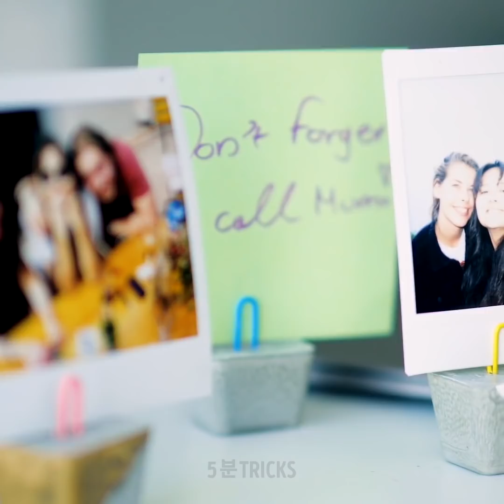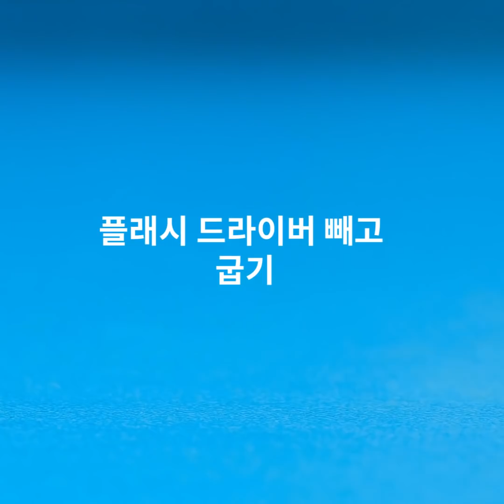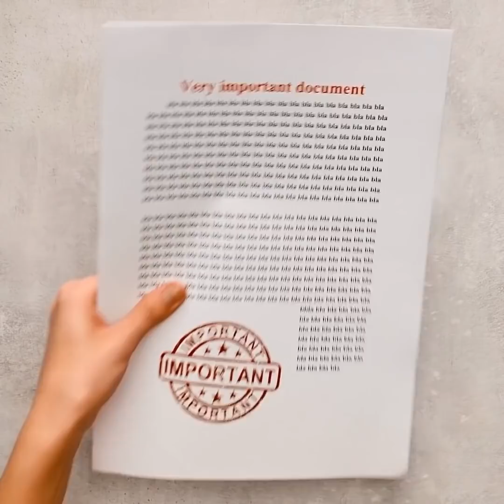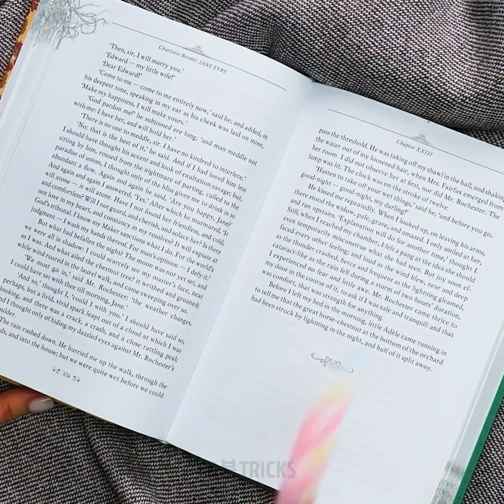집에서의 지루한 나날들을 위한 28가지 알록달록하고 창의적인 공예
지루할 때 시도하기 좋은 창의적인 아이디어

이 멋진 꿀팁을 이용해서 창의력을 뽐낼 시간입니다. 여러분에게 그 어떤 공예도 소개하고 단계별로 완성할 수 있는 강좌도 준비했어요.
먼저 시멘트부터 시작합니다. 액체 시멘트를 얼음 틀에 부으세요. 종이 클립을 각 사각형 블록 안에 넣고 시멘트가 굳을 때까지 기다리세요. 그런 다음 정리용이나 작은 노트 홀더로 사용하세요.
여러분에게 직접 DIY 마법 모래 만드는 법도 알려드립니다. 먼저, 일반 모래를 베이킹 트레이에 붓고 헤어 스프레이를 뿌린 다음 물을 뿌려주세요.
아이스크림 콘 안에 시멘트를 부은 후 장신구 홀더로 만들어보세요.
에폭시 레진을 이용해서 아름다운 것을 만드는 방법도 알려드려요. 반짝이와 색소를 레진에 섞으면 장신구에 반짝이 효과를 입힐 수 있어요. 안에 반짝이가 든 멋진 찬장 손잡이를 완성할 수 있어요.

타임스탬프:
0:07 – 놀라운 시멘트 공예
2:04 – 놀라운 자석 팁
5:01 – 멋진 레진 팁
6:33 – 놀라운 폴리머 클레이 트릭
9:08 – 귀여운 아이스크림 팔찌
11:25 – 기발한 시멘트 공예
15:36 – 아름다운 DIY 북마크